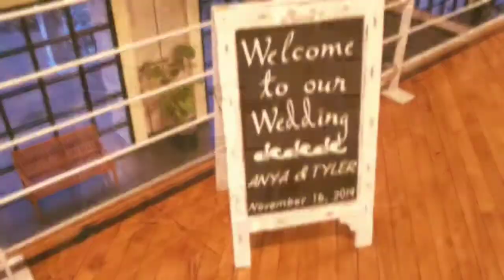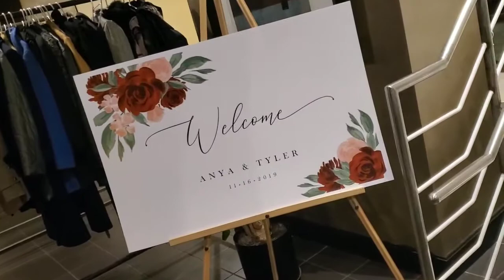Congratulations to Anya & Tyler 11/16/19 @ Longworth Hall Event Center, Cincinnati, Oh. | GIG LOG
A brief look at how much fun we had for the union of Anya & Tyler at The Longworth Hall Event Center located in Cincinnati, Oh.

LIGHTS
Gig Bar

Pioneer DDJ-WeGo4
Pioneer DDJ-SB
Pioneer DDJ-SR
Pioneer DDJ-SX
Numark DJ2GO2
SPEAKERS
EV ZLX 12" Powered
EV ZXA1 Sub Powerd
OTHER TOOLS
Mevo Streaming Camera
ASUS Slim Gaming Laptop
Alto Stealth Wireless System
Hosa PWD Piggyback IEC Cord
EDITED ON:
Quik App
MAGIX Movie Edit Pro Premium